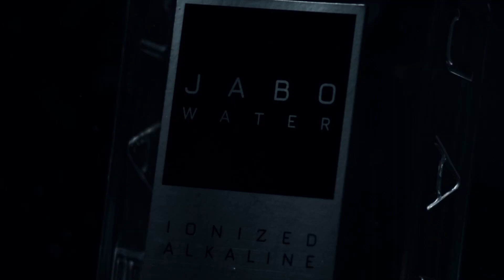JABO Water 2022 Teaser